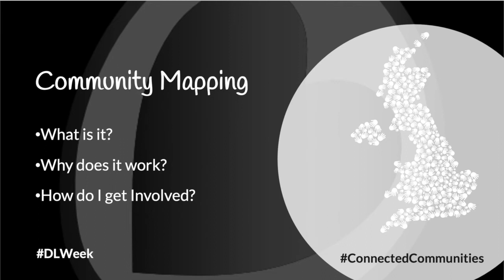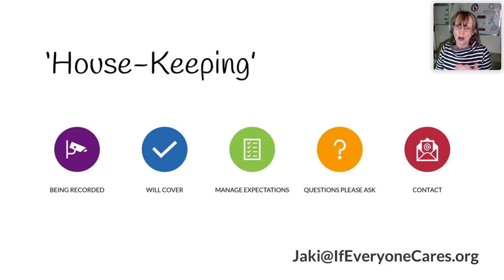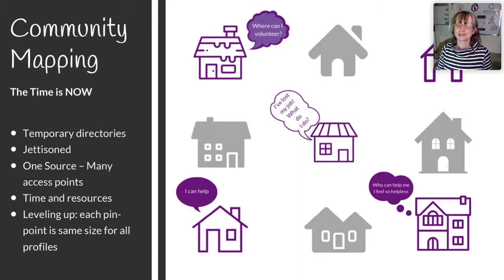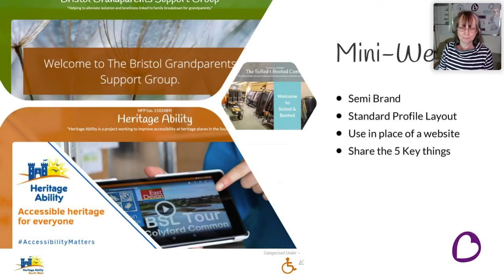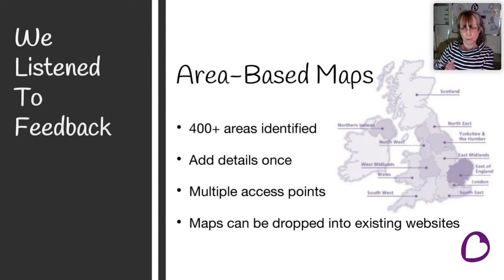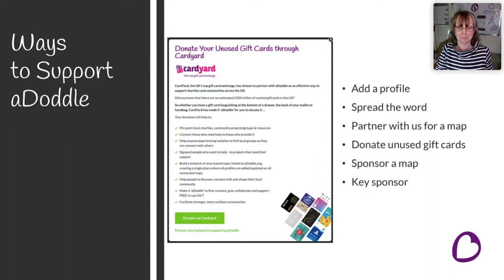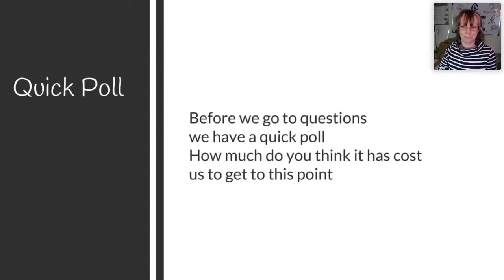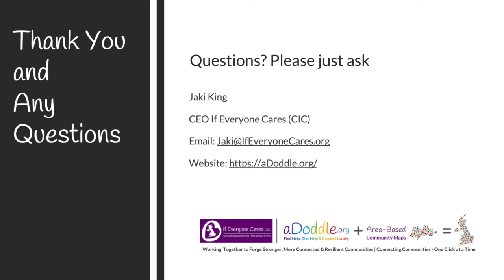Community Mapping - Talk During Digital Leaders Week 2020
Community Mapping - what is it, why does it work and how can we bring it to our communities right now?

We live in a digital world where we can find everything we need at the touch of a button - or Do we?
Recent and ongoing events have shown us how critical it is for people to be able to find help, where they can volunteer or how to connect with others in their community.

Every day the news is highlighting things like; a potential Mental Health pandemic, the huge rise in unemployment and the effects of isolation to people and communities, to name a just few.

Across the UK there are over 150k charities and even more community groups & projects that provide critical support & opportunities to connect with others. Yet, believe it or not, too often it’s easier to find a restaurant on Google Maps, as there is no central hub that brings this information together. Meaning that information is dis-jointed, incomplete and often out date.

Join Jaki, founder of aDoddle.org, to discover how you can get involved and help to ‘join the dots’ & create a national resource which will connect people & communities with the support, opportunities & awareness of resources available at a local level.

Connecting Communities - One Click at a Time

Replay - Timings:

0: Pre-start, Poll, ‘house-keeping’ & Intro
 7.08: Who Jaki is (founder of If Everyone Cares CIC) & Her Why & What
 9.24: The Starting Point - The Problem - Research - Beta Launched - The Celebrity who suggested the name ‘aDoddle’
11.38: The Problem - The cost of disconnected communities & UK poverty
12.43: What is Community Mapping and how can it help - Accessibility - Equality - Diversity - Inclusion
15.20: Starting point - data can help everyone in a community - removing stigma - helping everyone within a community
16.25: Why the time is now - Levelling up every single charity, community group & organisation
18.59: Adding profiles to the map - why other mapping had failed - why aDoddle is unique
20.07: Profiles are like Mini-websites and can be partially branded, can be used instead of having a website.
The 5 key things people want to know
The ease of finding the relevant information - structure
20.13: Empowering people - what is right for one person may not be right for another.
23.17: Area Based Community Maps
Identified over 400 key authority areas across UK - Developed ability to create maps in any area across the UK.
Plan to launch maps in every area.
Multiple Access Points
Ability to drop a map in any website
Power in Communities
12 Regions
27.06: More about Area Based maps - ability for community to have control of home page
Potential - How it could have helped for Covid-19
It’s not too late
28.19: Development - coming soon - new features
29.06: Reminder of some of the figures
Potential Savings - Example - Unemployment
30.46: Social Impact
UN Sustainable Development Goals
31.43: Ways to Support aDoddle can be as simple as:
Create a profile - free
Grant Funders - make it part of your application process
Partner with us for an area-based map
36.37: The bit I wish I could remove - How half a dozen eggs can nearly de-rail a webinar!
39.14: Our goal to re-invest in communities
Benefits
Awards
Poll - How much do you think it has cost us to-date to develop aDoddle?
 42.30: Q&A